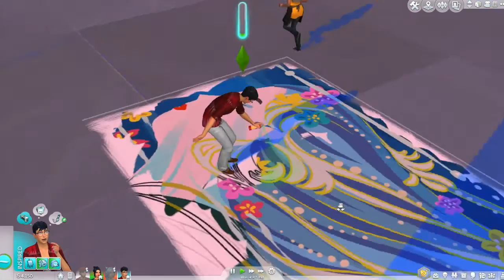Let's Play The Sims 4 City Living Part 3 || Geekcon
All-in-one part 5 up hopefully tomorrow!
Click show more for my upload schedule + social media.

Upload Schedule: Just uploading whenever I have the time, for sure on the weekends.
Social:
Origin: JiggleBugsxD
Questions I get asked a lot:
A: Mainly Screenflick.

A: iMovie

A: Photoshop

A: I use a blue yeti mic w/ a snapdragon pop filter

I check my email everyday.

Q: Where's your vlog channel?
A: I decided that doing lifestyle videos/vlogging isn't really for me and i'd rather just focus on gaming. I do plan on maybe doing vlogs on this channel that have to do with gaming stuff.
Intro: SAINT WKND ft. Inglsh - Lost (Runaway) (Elènne Remix)